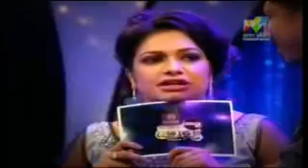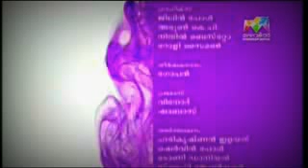Veruthe alla bharya season 2 September 23 Part 4 4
Veruthe alla bharya season 2 September 23 Part 4 4 Funny Episode Rimi Tomy